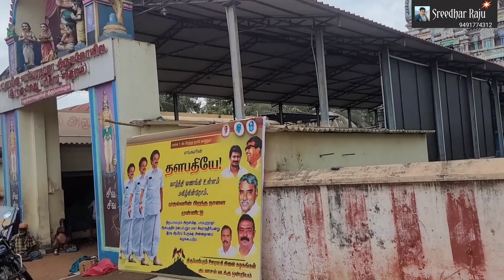177 Siva kshetram/Sri Seshapureeswarar temple/THIRUPPAMPURAM/276 Paadal Petra Sthalam/Sreedhar Raju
ఈ వీడియోలో మనం 276 paadal petra స్ధలాల్లో 177 వ శైవక్షేత్రం మరియు కావేరి నది దక్షిణ ఒడ్డున గల 128 శివక్షేత్రాలలో 59 వ స్థానంలో ఉన్న thiruppampuram లోని శ్రీ శేషాపురీశ్వర ఆలయాన్ని చూస్తాము.
ఈ ఆలయము తమిళనాడు లోని mayaladathurai పట్టణానికి సుమారు 15km దూరంలో కలదు.
ఈ ఆలయము లోని మహాశివుడిని శ్రీ శేషాపురీశ్వరుడు,శ్రీ paampuranaathar అని పిలుస్తారు.
ఈ ఆలయము లోని పార్వతిమాతను శ్రీ vandhusher కులాలి అమ్మవారు మరియు శ్రీ భ్రమరాంబిక అమ్మవారు అని పిలుస్తారు.
ఈ ఆలయ కొనేరుని ఆదిశేషా తీర్థము మరియు నాగతీర్ధం అని పిలుస్తారు.
తిరుగ్యన సంబంధర్ నాయనార్ యొక్క శ్లోకాలచే ఈ ఆలయము గౌరవించబడింది.
ఈ ఆలయము లోని శివుడు స్వయంబువ మూర్తి.